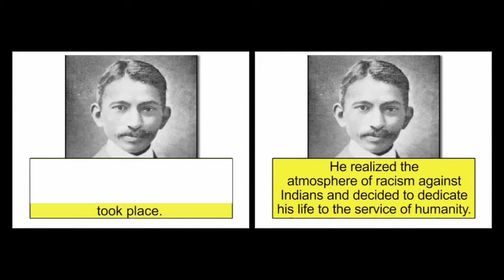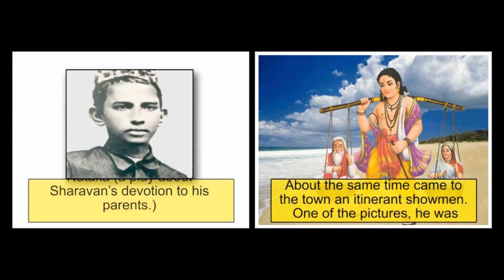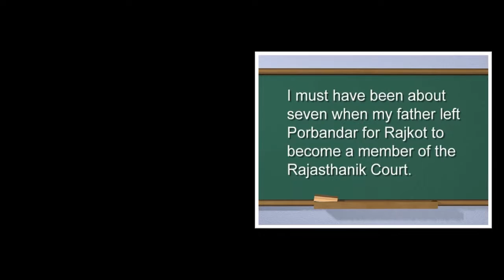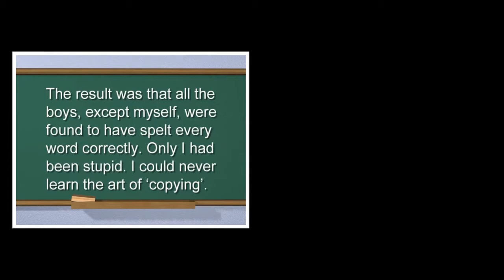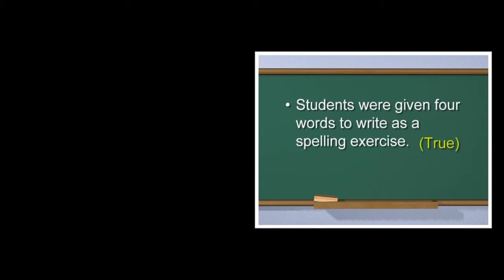Childhood | English | Reader | Eighth